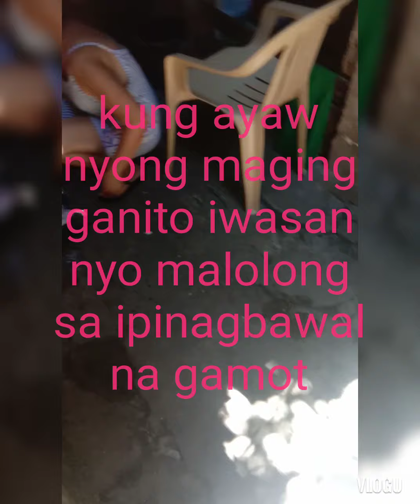Drugs pa more